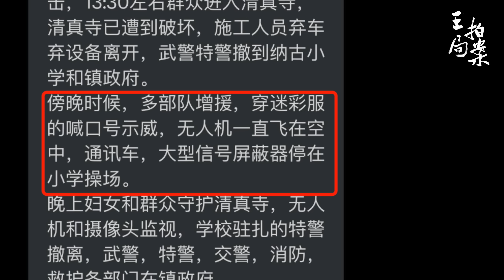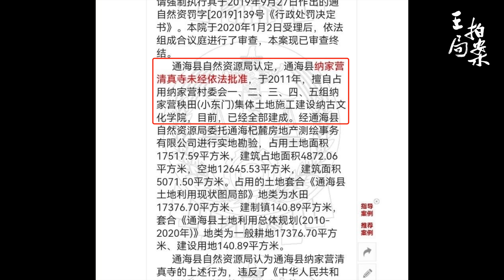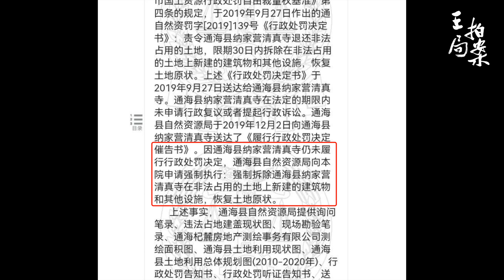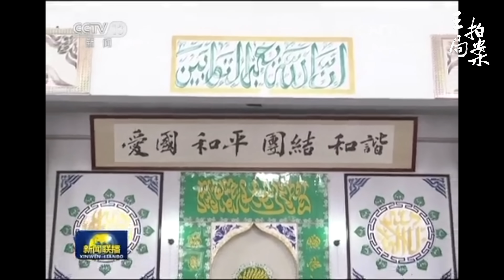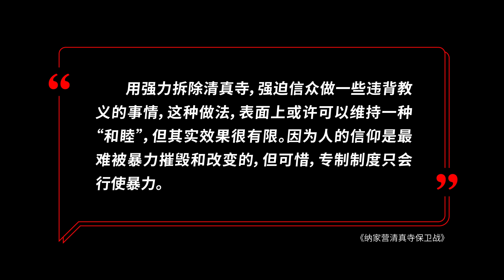纳家营清真寺保卫战｜穆斯林｜纳家营｜清真寺｜强拆｜穆斯林中国化｜习近平｜20230601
5月27日上午，在云南省通海县纳家营清真寺门前，爆发了一场警察和穆斯林信众的激烈冲突，当地政府想要拆除清真寺上的圆顶，而信众们认为这是对他们信仰的亵渎，不惜冒着危险和警察对抗。

政府为什么要拆除清真寺上的圆顶？所谓的穆斯林中国化有效么？